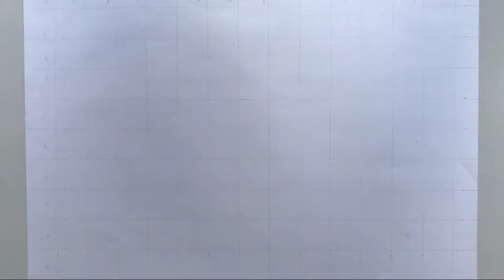How to draw Realistic Eyes | step by step for beginners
Drawing materials I use:

Pencils
Staedler's pencils
Artline pencils
faber-castell pencils
brustro woodless charcoal
Camlin Charcoal Pencils

Erasers;
tombow mono eraser pencil
Brustro electric eraser
Prismacolor kneadable Eraser

White Pen:
Sakura gelly roll pen

Mechanical pencils
Pental mechanical pencils
Staedlers mechanical pencil

Drawing papers
Brustro ultro smooth A4 & A3
Canson XL Bristol A3 Pad

Blending tool
Pencil extender

Pencil colors:
camlin colour pencil
Skin tone color pencil

mobile holder